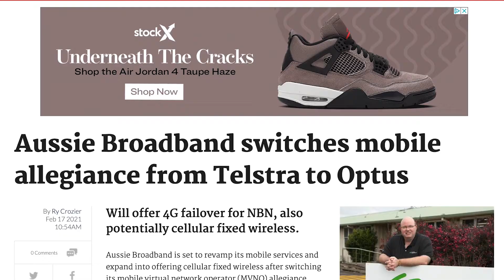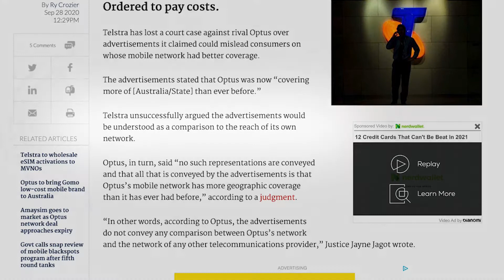Telstra Wholsale Lose AGAIN? Macquarie Telecom Move to Optus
Macquarie Telecom move to Optus announced by Group Executive Luke Clifton. Macquarie Telecom will end its existing relationship with Telstra and switch their mobile platform over to Optus.